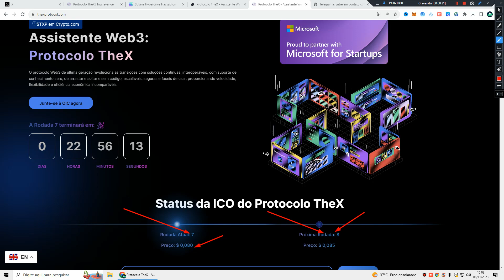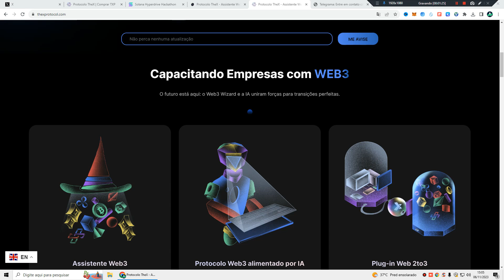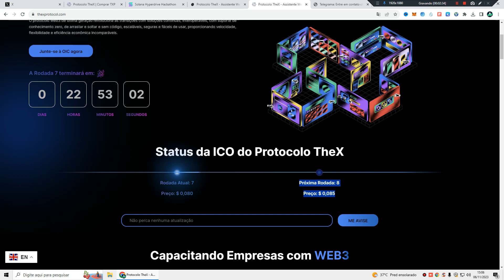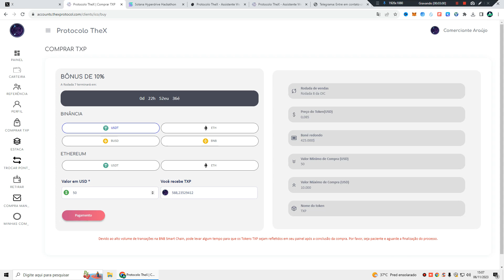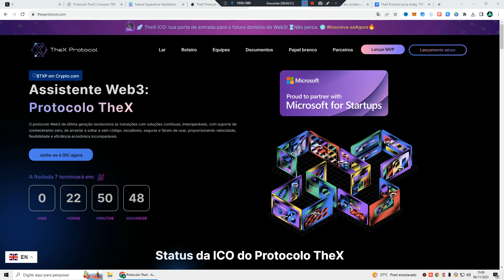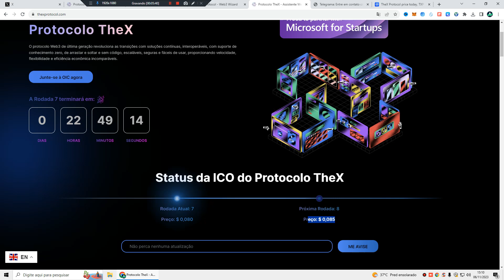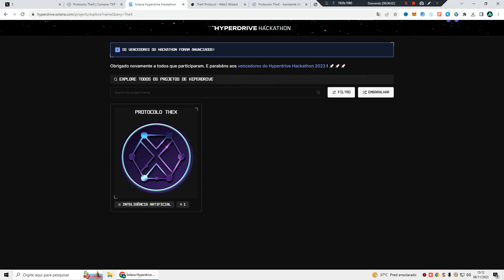QUEM VIU? THEX PROTOCOL DIVULGA DATA DE LISTAGEM E NOME DA PRIMEIRA EXCHANGE A LISTAR O TOKEN $TXP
TheX e um protocolo Web3 que revoluciona as transições com soluções contínuas, interoperáveis, de conhecimento zero e sem código que são escaláveis, seguras e fáceis de usar.